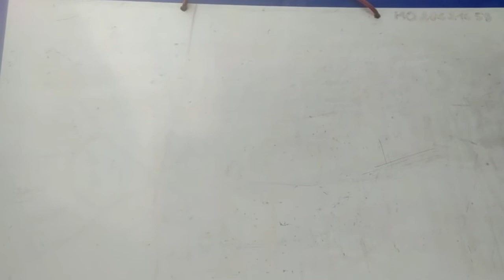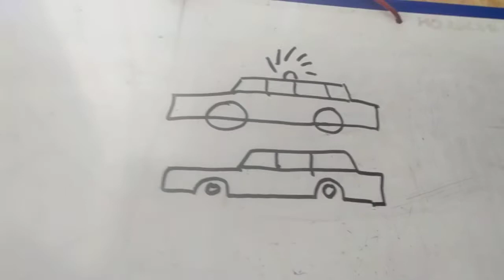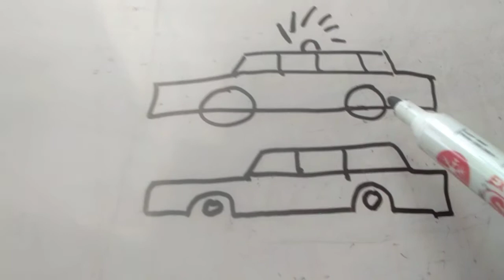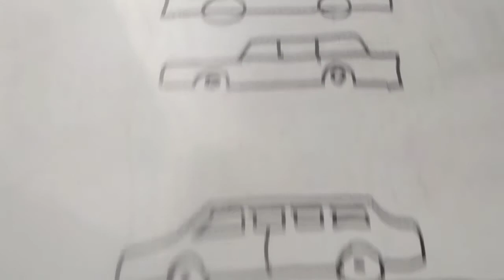TUTORIAL MENGGAMBAR PEMULA PART 3